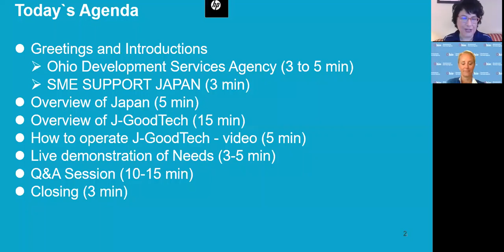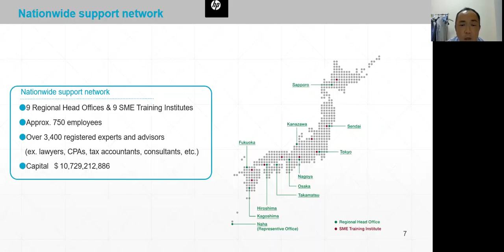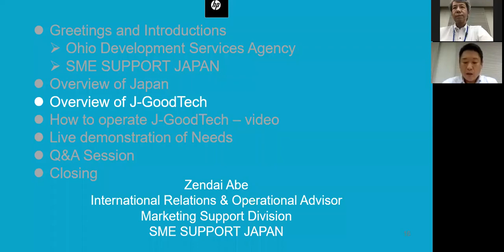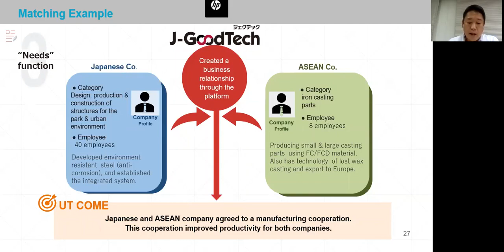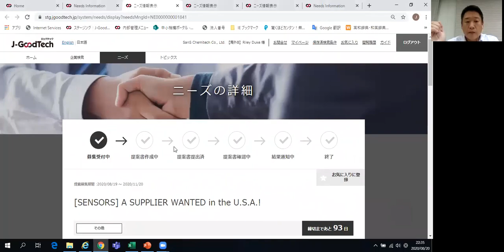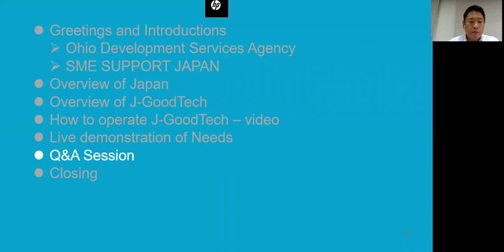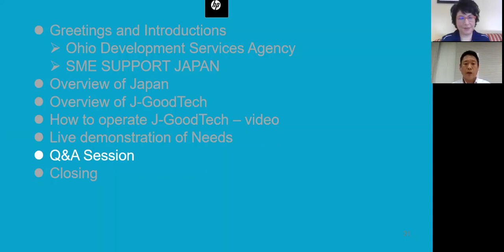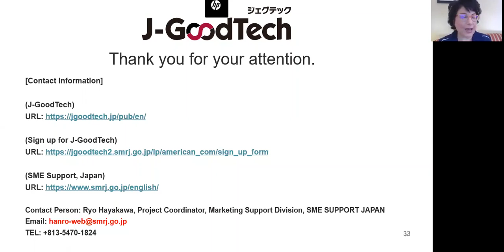Webinar: Business Matching Platform Connects Ohio Businesses with Japanese Partners (Aug. 20, 2020)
The Ohio Development Services Agency works with representatives internationally to provide opportunities for Ohio businesses to increase export sales and create jobs through the International Market Support Program.